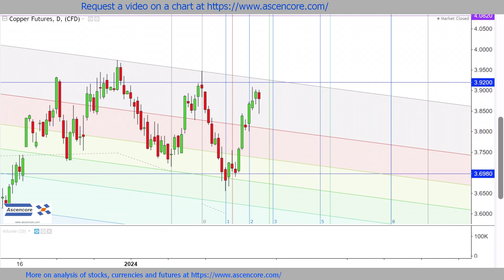Copper Futures $HG Price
for more on charting analysis, and helpful resources for stocks, currencies, futures and commodities markets.